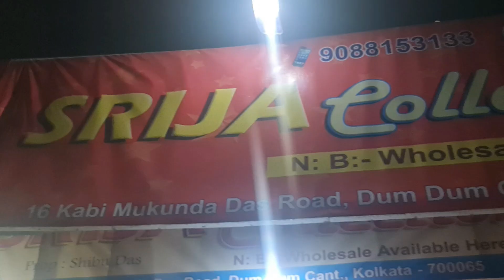মাত্র ১৮৫টাকায় লেহেঙ্গা সাথে ব্লাউজ ও দোপাট্টা | শিবুদার বিগ বিলিয়ন সেল আজ থেকেই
SRIJA COLLECTION

Address
16 Kabi Mukunda Das Road

T&C Apply